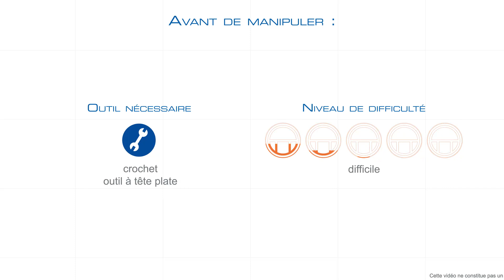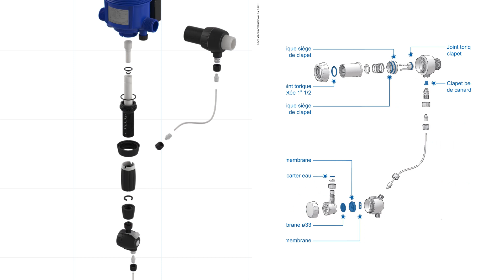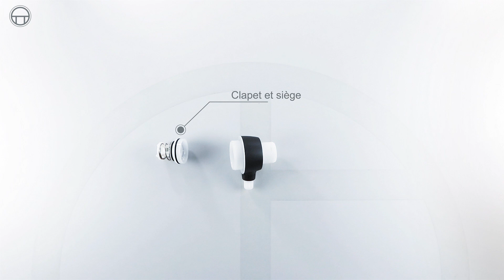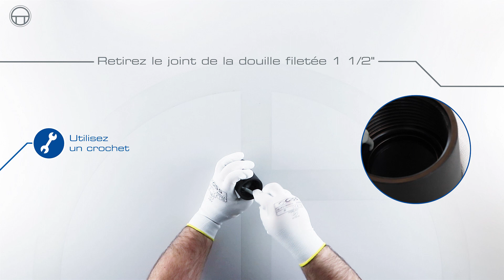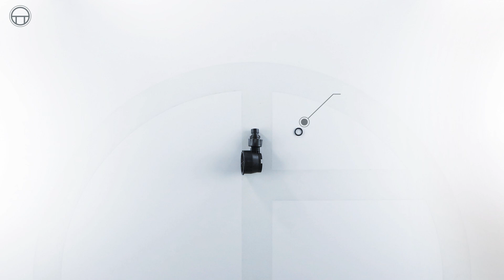DOSATRON D8WL3000IE ACS - Maintenance - Remplacement des joints et clapet d'aspiration du kit IE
Ce tutoriel est destiné à vous aider à effectuer la maintenance des doseurs D8WL3000NIE.

Niveau de difficulté : 4/5 (difficile)

Un entretien très simple et rapide pour augmenter la résistance de votre pompe doseuse.
Si vous avez des questions, veuillez contacter votre distributeur.